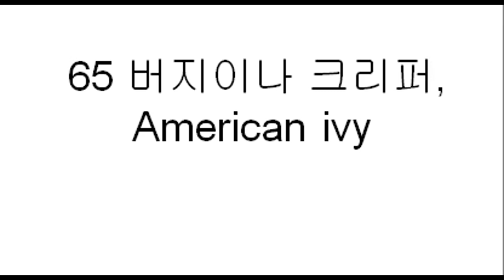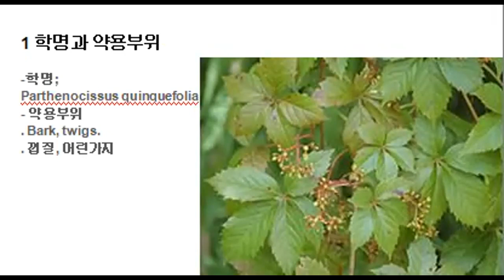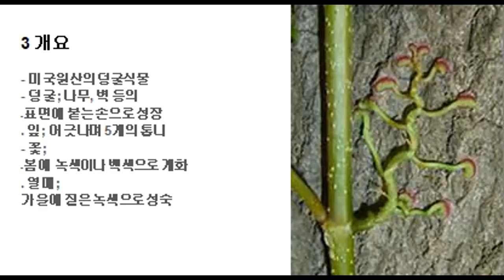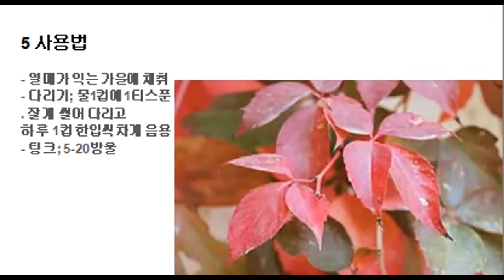65 아메리칸 아이비 허브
- 버지이나 크리퍼, American ivy
. 학명; Parthenocissus quinquefolia
. 개요; 미국원산의 덩굴식물
. 효능; 수렴제, 거담제, 강장제
. 사용법; 시럽이나 다림